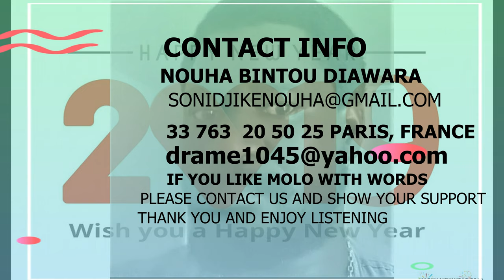NOUHA BINTOU DIAWARA. BAMBARA PART 2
NOUHA BINTOU DIAWARA, DIAFOUNOU SAMBAGA. NOW LIVES IN PARIS WITH WORDS AND MOLO. PLEASE ENJOY